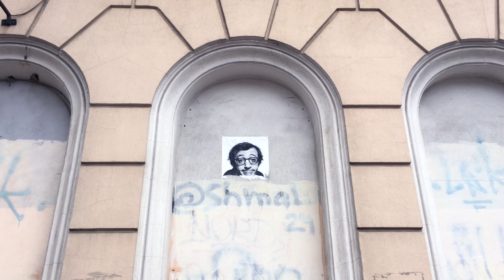[4K] Walking in 🇺🇦 Odesa 2023 - Old City - January Mood Ukraine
Walking tour in 🇺🇦 Odesa Old City (also Odessa but Ukrainian: Одеса).
333-th day of Russian full-scale invasion of Ukraine.
This video was record in January 22, 2023.

0:00 Yelizavetynsʹka street
1:09 through yard
3:12 Pastera street
5:15 Kinna street
6:07 Knyazivsʹka street
9:06 Graffiti Mural
13:34 Novoselʹskoho street
14:24 28 tram station
14:43 Pastera street
19:08 Olʹhiyivsʹka (Медин)
22:35 Sofiyivsʹka street
23:24 Fine Art Museum
24:08 Zhvanetsky Boulevard
Stand with Ukraine:
Support Ukraine Army:

Monobank
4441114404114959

ETH
0xf5985a6AeAF96156FA688C8592A3C416e057172D